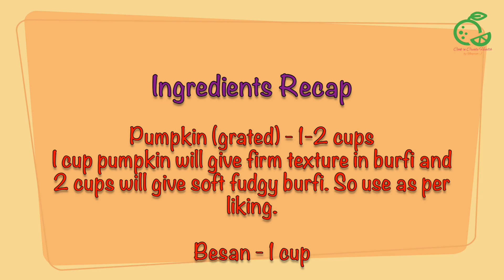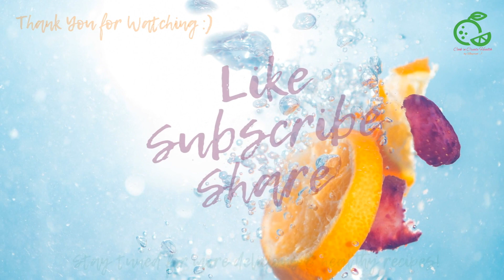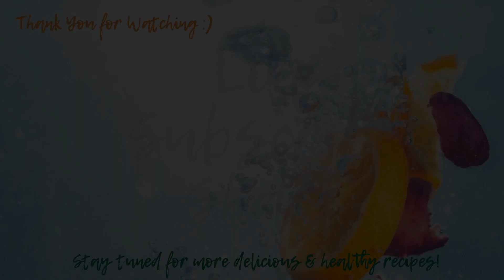Pumpkin Besan Burfi | Pumpkin Chickpea Flour Fudge | Low in added sugar | Healthier Twist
Besan burfi is one of the most liked Indian sweet, made with just a few basic ingredients mostly available in all kitchens. It is rather considered a little healthy too, compared to other milk/flour based sweets. Adding pumpkin not only makes this burfi more yummy and gooey, it also takes the health quotient a notch higher. Replacing some of the sugar with natural sweetness and adding health benefits of pumpkin.